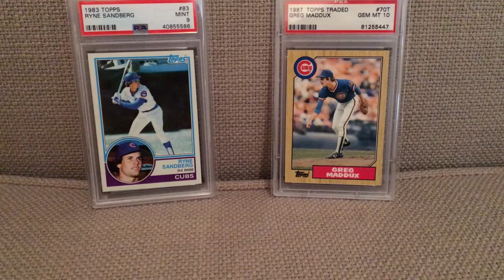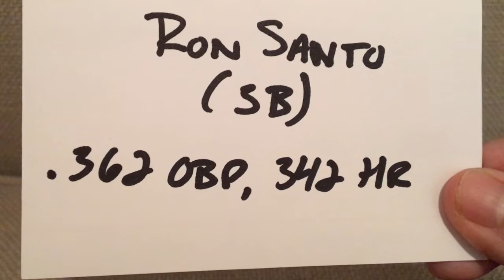All-Time Chicago Cubs Lineup | Nostalgic About Baseball Giveaway Response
This video is a response for Nostalgic About Baseball's 100 subscriber giveaway.  He wanted us to come up with our all-time batting lineup for our favorite baseball team.  As many of you know, my favorite team is the Chicago Cubs.  Watch the video to see who made my lineup!